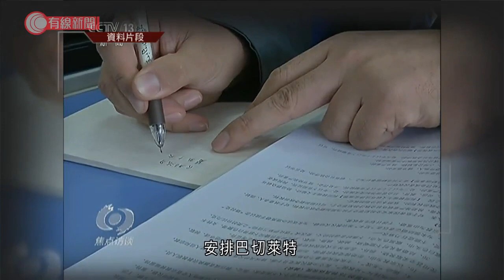聯合國與中國商討派高級專員到新疆考察 - 20210329 - 兩岸國際 - 有線新聞 CABLE News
【有線新聞】聯合國正與中國商討派員到新疆考察。聯合國秘書長古特雷斯接受加拿大傳媒訪問時透露，正與中方磋商派聯合國人權事務高級專員巴切萊特到放新疆視察當地人權狀況，但目前未有定案。古特雷斯期望雙方盡快達成共識，安排巴切萊特不受任何限制地到訪中國。

相關影片:
1. 傳播楊振寧去世假消息 博主稱自罰停更新至少3個月 - 20210323 - 有線中國組 - 有線新聞 CABLE News
2. 船公司冀潮漲時「長賜號」能浮起解困 - 20210327 - 兩岸國際 - 有線新聞 CABLE News
3. 理大黑衫人逃亡的過程 警員一度擎實彈槍 - 20191118 - 香港新聞 - 有線新聞 CABLE News